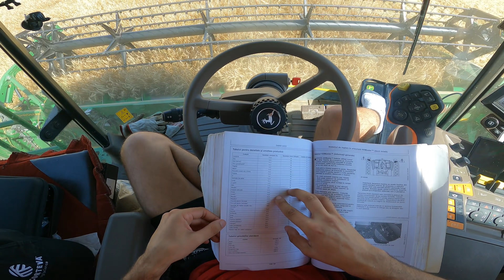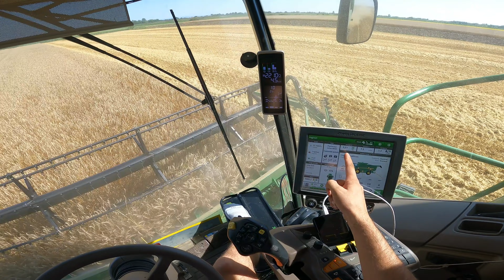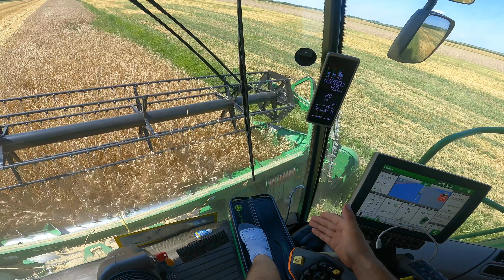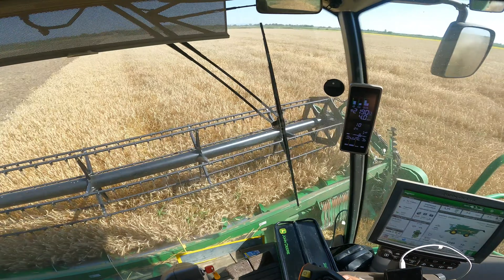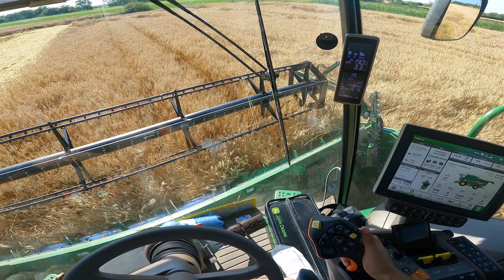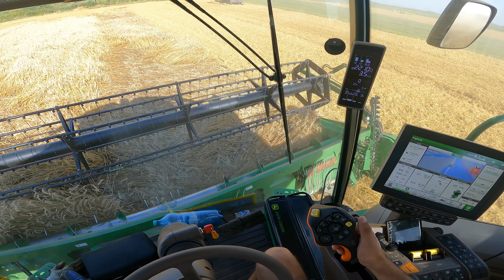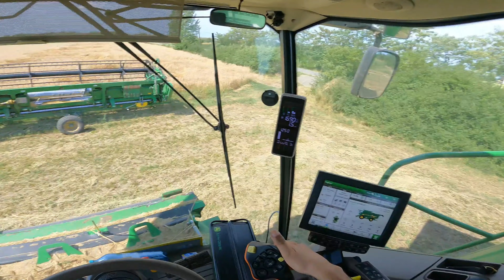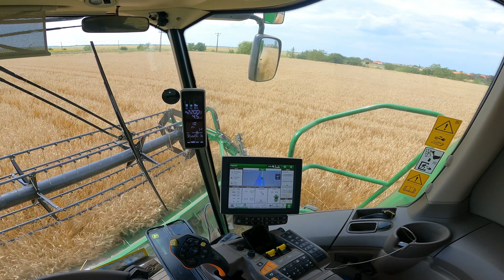Mai merge o zi ...sper !!!